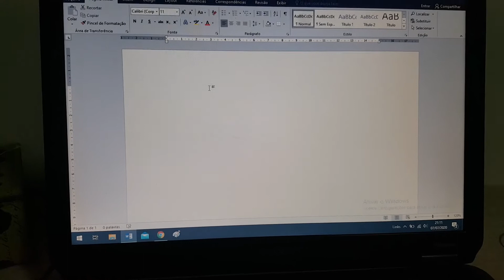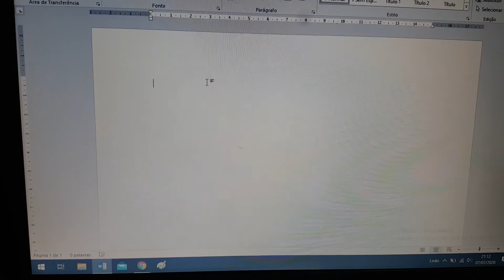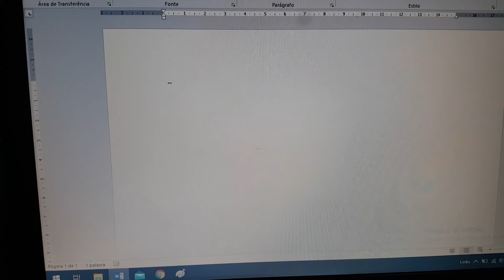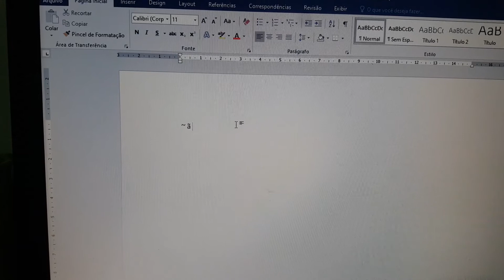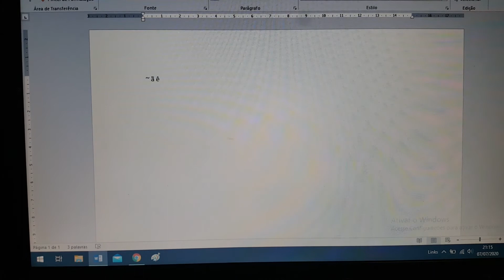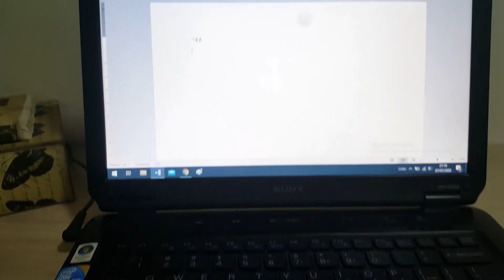Aula 20 - "Acentuação com o teclado" - Aula de Informática com a professora Carol (4º e 5º ano)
Na aula de hoje da professora Carol, os alunos aprenderão como utilizar as teclas para fazer acentuação das palavras.

A aula é indicada para alunos do 4º e 5º ano.